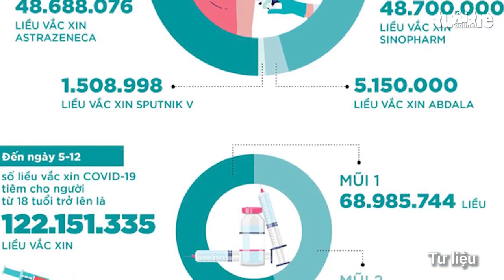Ca tử vong do COVID ở TP.HCM cao nhất trong 2 tháng gần đây, chủ yếu người cao tuổi, bệnh nền...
Theo Bộ Y tế, từ 17h30 ngày 5-12 đến 17h30 ngày 6-12, TP.HCM có 94 ca COVID-19 tử vong, trong đó có 8 ca từ các tỉnh chuyển đến. Đây là ngày TP ghi nhận ca tử vong cao nhất trong 2 tháng tính từ ngày 5-10. Cả nước số ca tử vong trên 220.